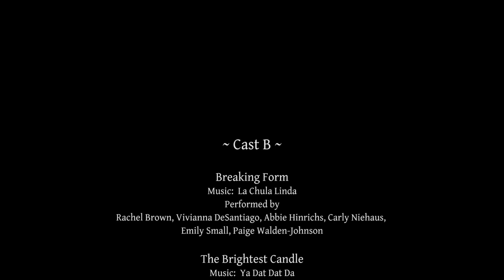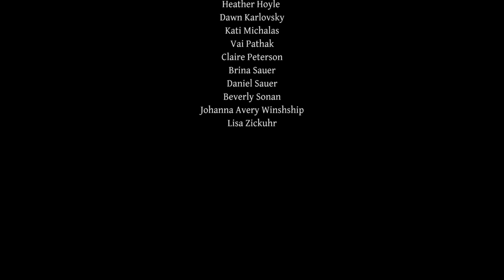Breaking Form Performance B